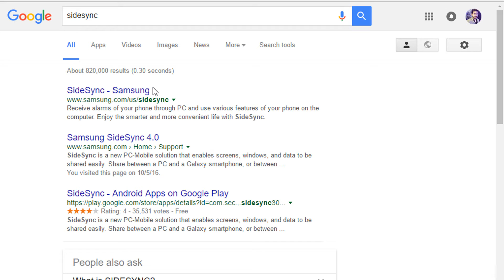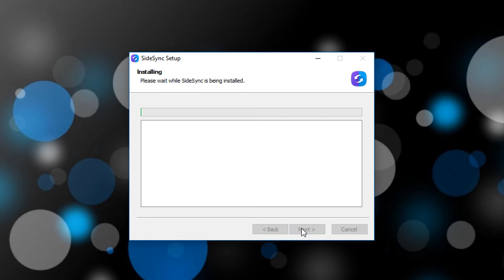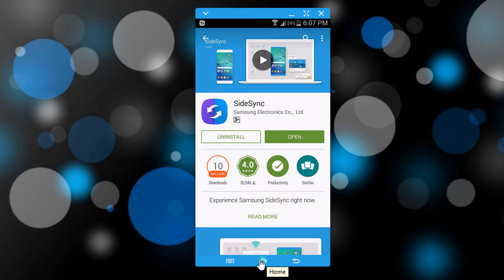How to Display Android Screen to PC | No Root | WiFi | USB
How to display your android screen on PC Laptop or how to mirror your android screen on laptop or PC.  How to Connect Your Device with PC Using A USB or Wifi: • Go to the Settings of your Android device and enable the option of USB Debug. • Select check on the MTP service on your device. • Install SideSync on your PC & Phone. Connect your device with your PC through the USB or Wifi. Follow the video.

Follow on Twitter @Fahedzaman